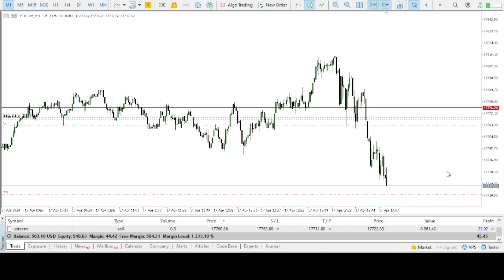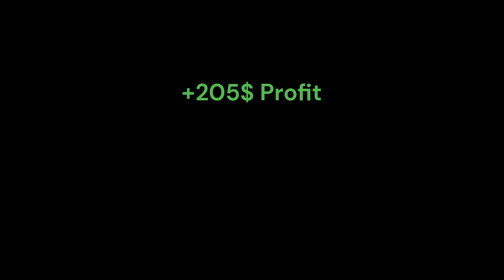Part 4: How I Turned 200$ to 1000$